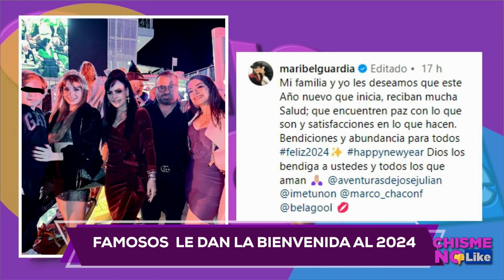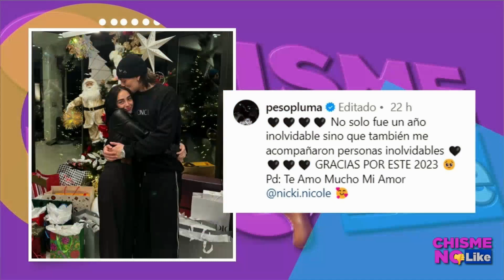GALILEA MONTIJO Y ERIKA BUENFIL SE PRONUNCIAN TRAS TERREMOTO EN JAPÓN ¿SE LE MOVIERON LOS IMPLANTES?